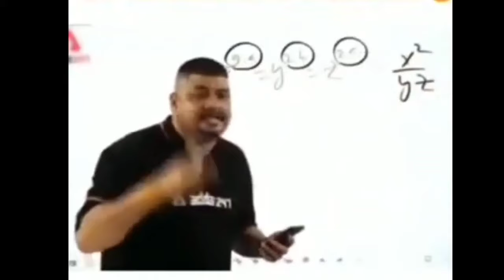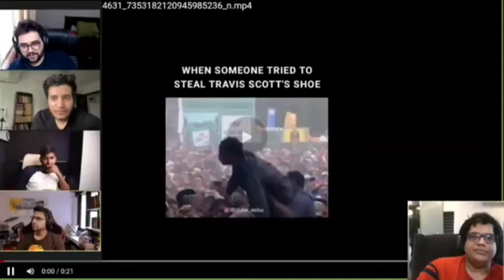MC Stan 80 hazar shoes memes | Tanmay Bhat, Salman Khan funny | carryminati react on bigg boss 16